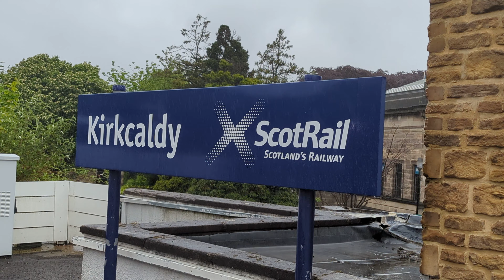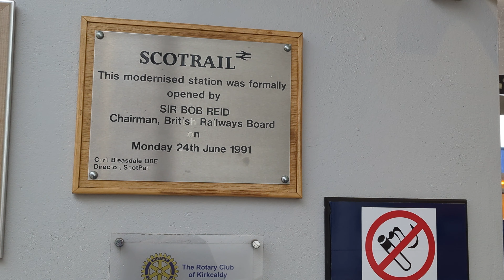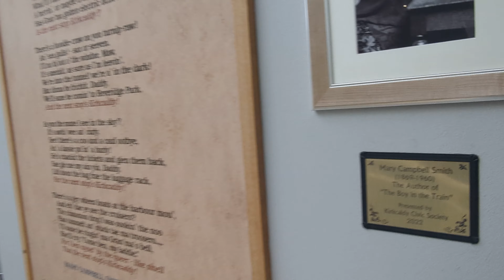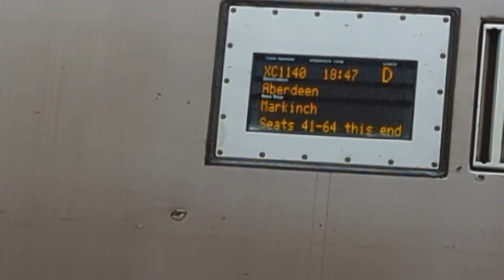I took Shane for some train spotting @ Kirkcaldy Railway Station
So with the weather still not too great, I thought it would be a good idea to head along to video some more trains.

Please remember if you have any train questions, drop them in the comments section and myself and Shane will do our best to answer them.